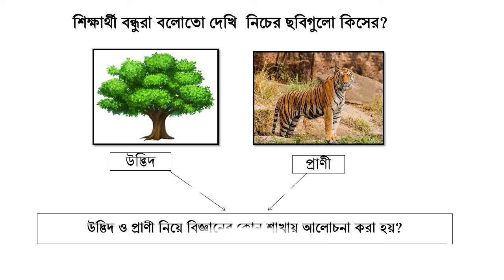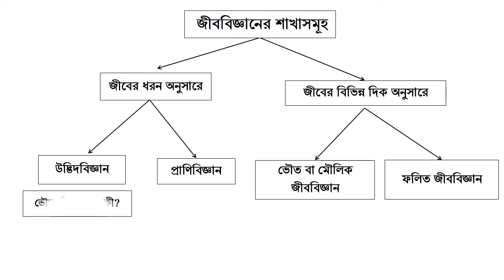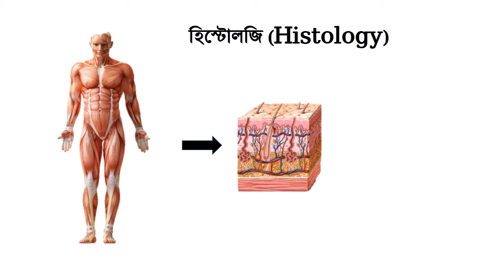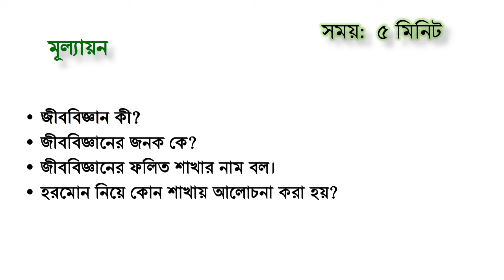জীববিজ্ঞান, নবম - দশম শ্রেণি, অধ্যায়- ১ (জীববিজ্ঞানের শাখা সমূহ)